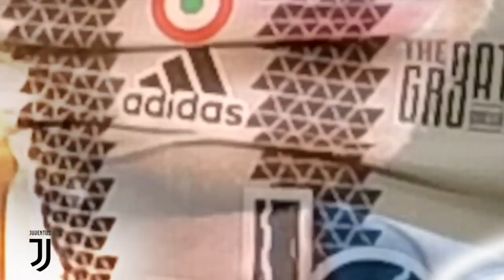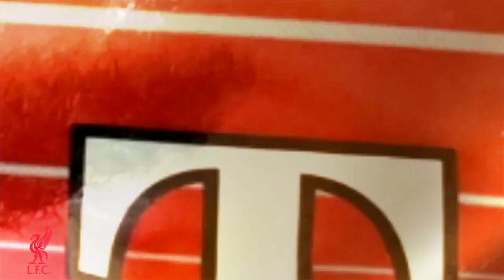Nuevos FICHAJAZOS y Movimientos Confirmados para el Mercado de Invierno de 2024